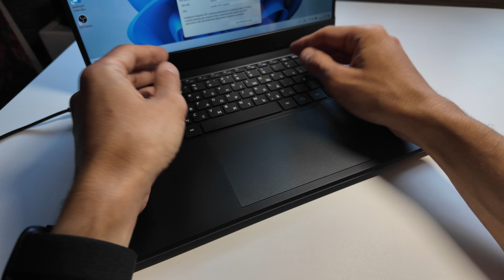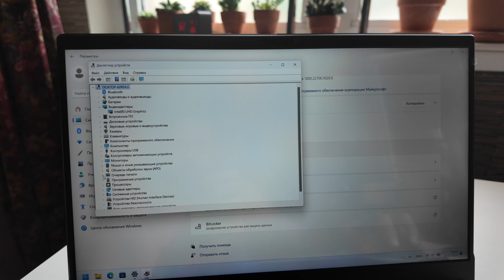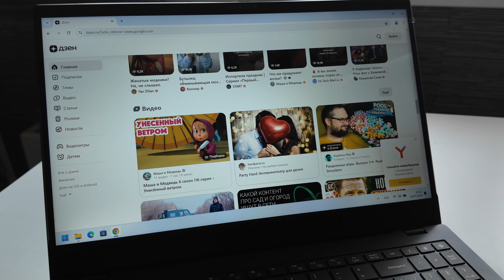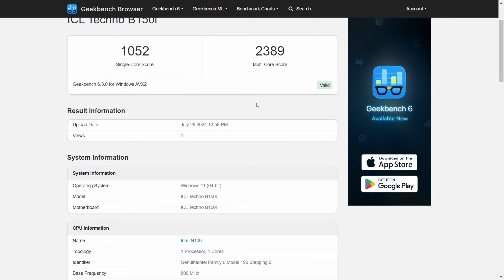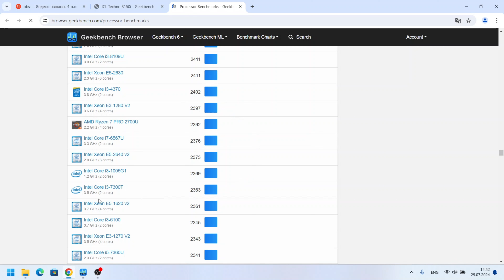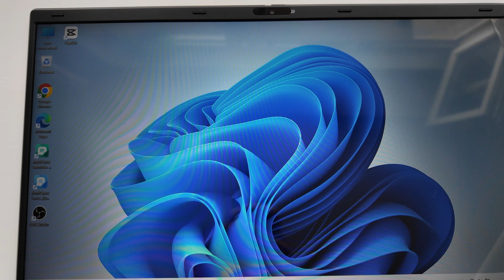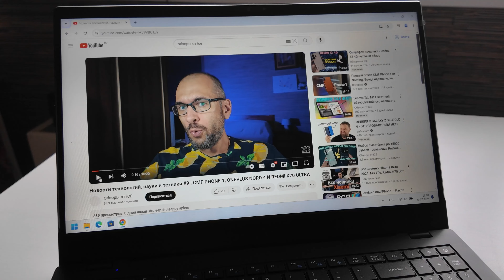Доступный ноутбук от российского производителя | Обзор OSiO BaseLine B150i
Сегодня мы посмотрим на ноутбук от российского производителя Osio Baseline B150i. Это доступный ноутбук, который подойдет для школьников, студентов и всех тех, кому нужно недорогое устройство для редактирования документов, просмотра фильмов, прослушивания музыки и простых игр.

ноутбук Реклама ООО «Восход» (ОГРН 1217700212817)